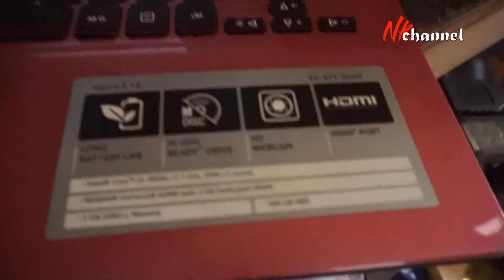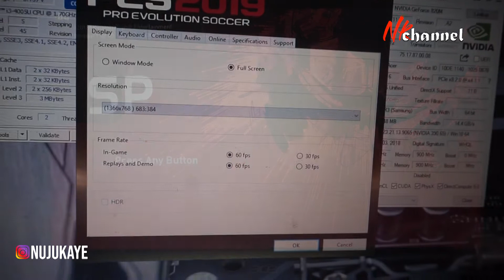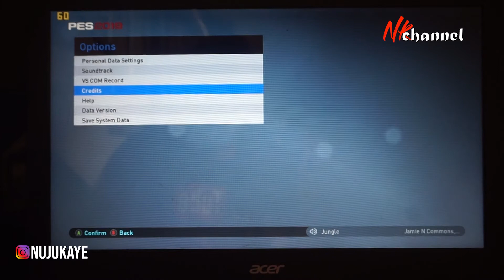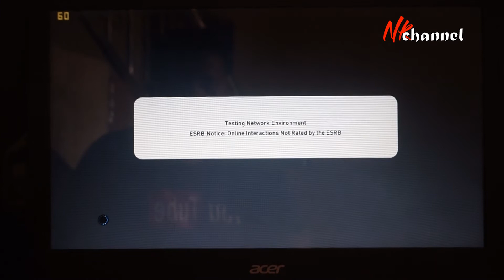Bermain PES 2019 di laptop Acer E5-471 (Core i3 4005u, RAM 6GB, Nvidia GT820M 2GB)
Kali ini saya akan mencoba bermain game Pro Evolution Soccer 2019 atau PES 2019 di laptop Acer E5-471 dengan spesifikasi sebagai berikut :
* Core i3 4005u 1,7Ghz
* RAM 6GB DDR3 (sudah upgrade dari 2GB)
* VGA NVidia GT820M 2GB DDR3 64bit
* Harddisk 500GB
* PES 2019 dengan update dari SMOKE